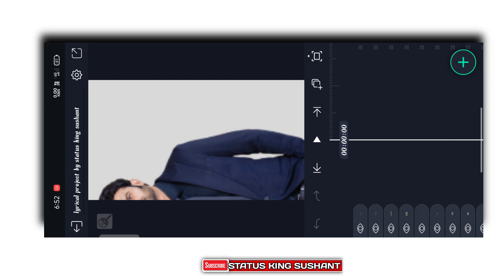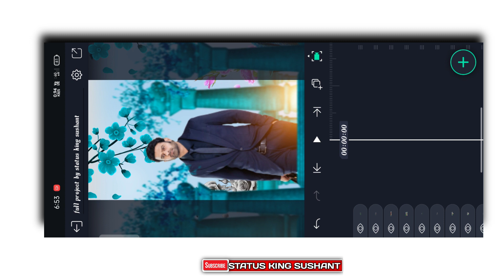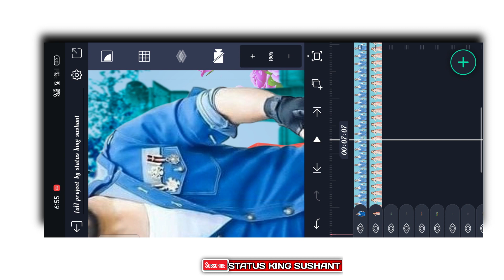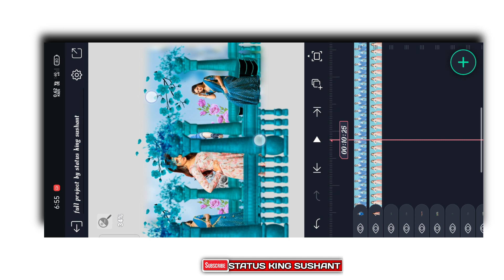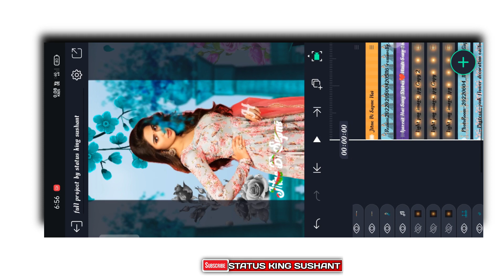Ijazat Hai Lyrical video editing in alight motion 3d video editing alight motion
🎵🎵🎵SOCIAL MEDIA 🎵🎵🎵

Thank youIjazat Hai Lyrical Video Editing Alight Motion